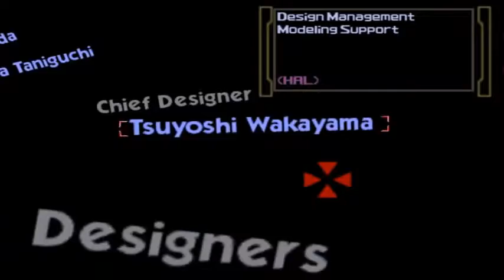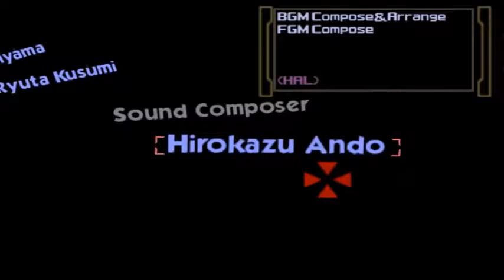Super Smash Bros 64 Classic Mode #9 Kirby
el rosadito favorito de todos